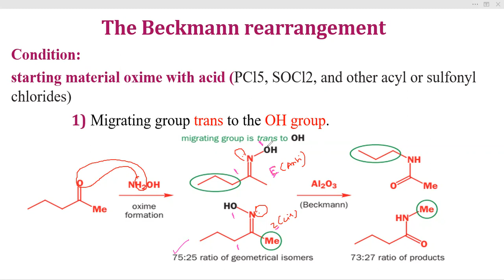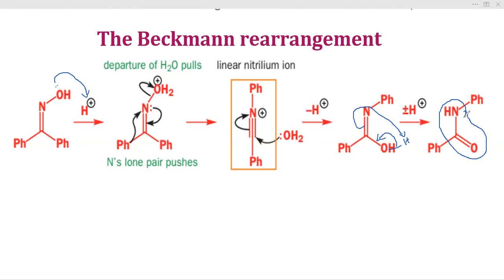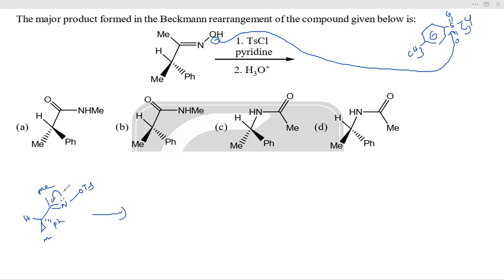Beckmann rearrangement reaction mechanism/ organic chemistry examples with CSIR-NET/GATE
In this video, we will be discussing the Beckmann rearrangement reaction mechanism, a crucial concept in organic chemistry, with a focus on its application in amide synthesis and lactam synthesis. We will explore how the Beckmann rearrangement reaction involves the conversion of oximes to amides through a series of steps, including the formation of nitriles. This reaction is an important tool in organic chemistry, and understanding its mechanism is essential for students preparing for competitive exams like JEE 2022 and CSIR-NET/GATE. We will also provide examples of Beckmann rearrangement reactions, highlighting the key steps and tricks to help you master this concept. By the end of this video, you will have a clear understanding of the Beckmann rearrangement mechanism and its significance in organic chemistry.In this video, we'll be covering the Beckmann rearrangement reaction mechanism, a crucial concept in organic chemistry, with a focus on its application in amide synthesis and lactam synthesis. We'll explore the role of nitriles, oxime, and hydroxylamine in the Beckmann fragmentation process, and how it leads to the formation of amides and lactams. This video is designed to help students preparing for CSIR-NET and GATE exams, as well as JEE 2022 aspirants, to gain a deeper understanding of organic chemistry and its various rearrangements. With the help of examples and tricks, we'll break down the Beckmann rearrangement reaction with mechanism, making it easier for you to grasp and apply in your exams. So, let's dive into the world of organic chemistry and explore the Beckmann rearrangement reaction in detail.This video explains the Beckmann rearrangement reaction mechanism, a crucial concept in organic chemistry, with detailed examples and tricks to help you ace CSIR-NET and GATE exams. The Beckmann rearrangement is a powerful tool for amide synthesis and lactam synthesis, and understanding its mechanism is essential for mastering organic chemistry. We'll delve into the reaction mechanism, exploring the role of nitriles, oxime, and hydroxylamine, and discuss how Beckmann fragmentation leads to the formation of amides. With JEE 2022 and JEE chemistry exams around the corner, this video is a must-watch for all aspirants. Our expert educators will guide you through the Beckmann rearrangement reaction with mechanism, providing valuable insights and examples to help you tackle even the toughest questions with confidence. So, if you're struggling to understand the Beckmann rearrangement or need a quick revision, this video is for you!In this video, we'll be discussing the Beckmann rearrangement reaction mechanism, a crucial concept in organic chemistry, focusing on its application in amide synthesis and lactam synthesis. We'll explore how this reaction involves the conversion of an oxime to an amide, and how it's related to the Beckmann fragmentation.

We'll also cover the importance of hydroxylamine in the Beckmann rearrangement reaction and how it leads to the formation of nitriles. This video is specifically designed for students preparing for CSIR-NET and GATE exams, and will be helpful for JEE 2022 aspirants as well.

Through this video, you'll gain a thorough understanding of the Beckmann rearrangement mechanism, along with examples and tricks to help you master this concept. You'll learn how to approach different types of organic chemistry questions, especially those related to amide formation and oxime synthesis.

By the end of this video, you'll have a solid grasp of organic rearrangements and be able to tackle complex chemistry questions with confidence. So, let's dive in and explore the world of Beckmann rearrangement!Learn the Beckmann rearrangement reaction mechanism, a crucial concept in organic chemistry, with this video tailored for CSIR-NET and GATE aspirants. Understand the step-by-step process of amide synthesis and lactam synthesis through this rearrangement reaction. The Beckmann fragmentation, involving oxime and hydroxylamine, is explained in detail to help you grasp the concept. This video is perfect for JEE 2022 chemistry preparation, covering organic chemistry examples and tricks. Gain a deep understanding of the Beckmann rearrangement reaction with mechanism, and how it leads to amide formation and oxime synthesis. Master organic rearrangements and chemistry concepts with this video.In this video, we'll be exploring the Beckmann rearrangement reaction mechanism, a crucial concept in organic chemistry that's essential for acing exams like CSIR-NET and GATE. The Beckmann rearrangement is a powerful tool for amide synthesis and lactam synthesis, and understanding its mechanism is vital for mastering organic chemistry. We'll delve into the reaction mechanism, discussing how nitriles are formed through the Beckmann fragmentation process, and how oxime and hydroxylamine play critical roles in this rearrangement. With the JEE 2022 exam approaching, it's more important than ever to hav